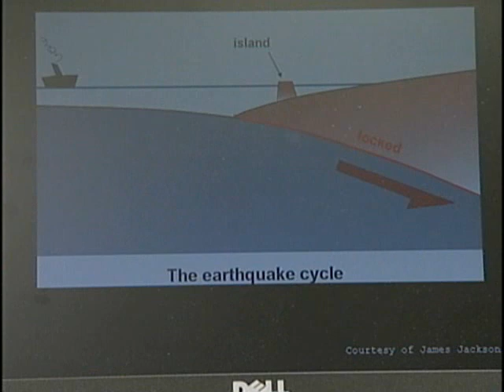Tsunami Warning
A look into whether or not Los Angeles County is prepared for a major tsunami.